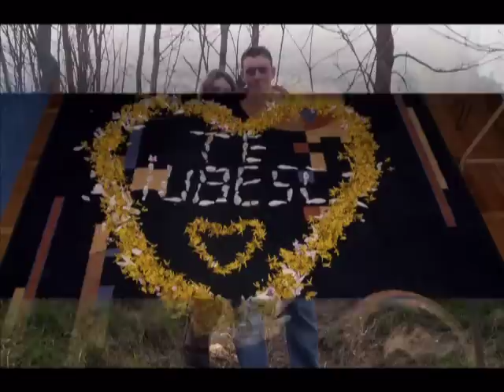Pentru puiu meu...un cadou frumos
O mica surpriza pentru zanica mea